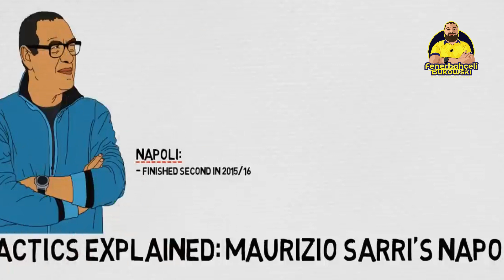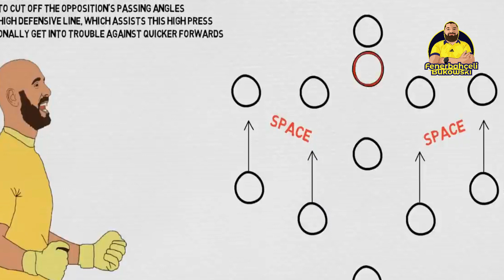Maurizio Sarri Fenerbahçe'de Başarılı Olabilir mi ?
Ajansspor'un haberine göre Fenerbahçe gelecek sezon için görüştüğü isimlerin arasına İtalya'nın dünyaca ünlü teknik direktörü Maurizio Sarri'yi ekledi. Maurizio Sarri nasıl bir teknik direktör ? Hangi oyun sistemi ile oynuyor ? Hoca olarak felsefesi nedir ? Gelirse Fenerbahçe'de başarılı olabilir mi ?

Sarri'ye ilişkin tüm detaylar ve hocanın oyun felsefesini Napoli'de yarattığı oyun sistemi üzerinden sizler için inceledik.